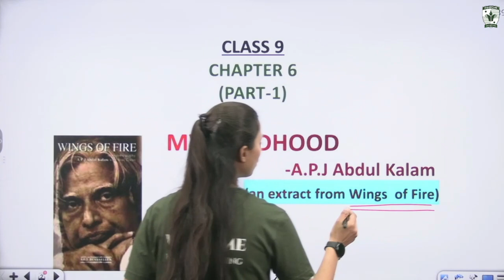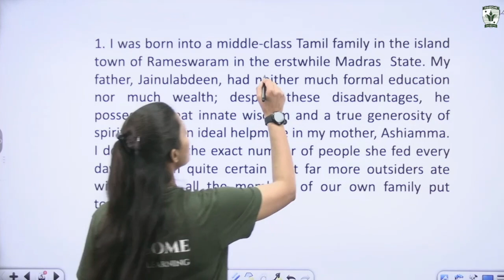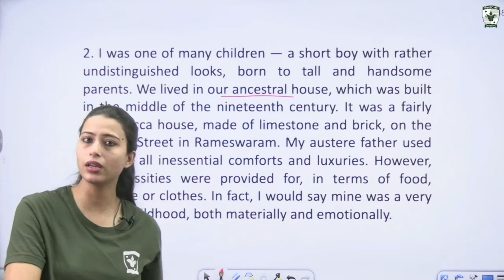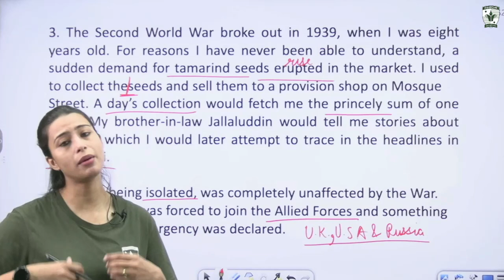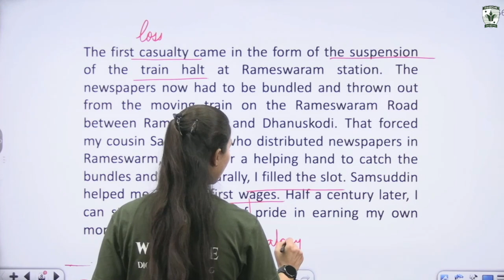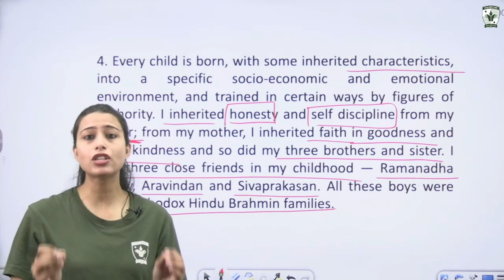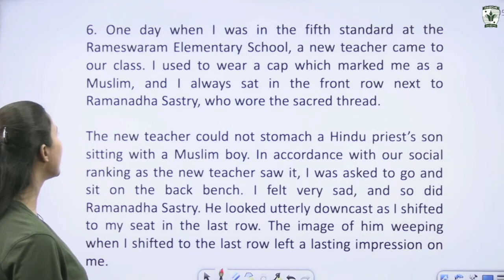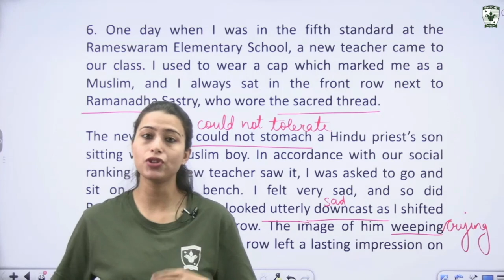Class 9 English Chapter 6 | My childhood | Part 1- Story explanation | Beehive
Video Chapters :

00:00 Introduction
02:10 About the author
03:37 Story

We're an online learning platform dedicated to democratizing education for students up to 12th standard. We specialize in the NCERT curriculum to ensure quality learning resources are accessible to everyone.